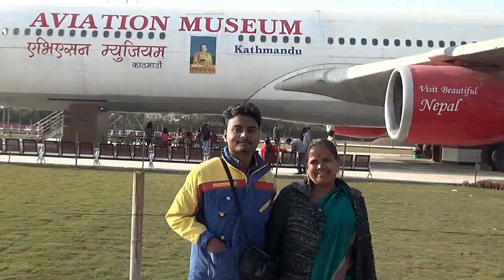The Mountain View ll Mountain Himalaya View from Nagarkot, Nepal ll A JSK Video Creation